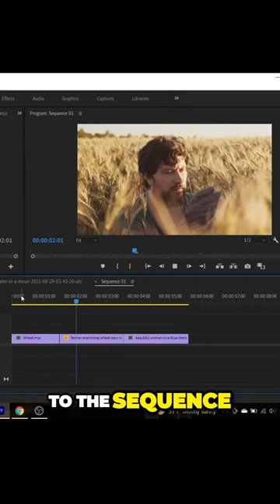Master the Art of Video Editing - Unleash Emotions with the Kuleshov Effect!